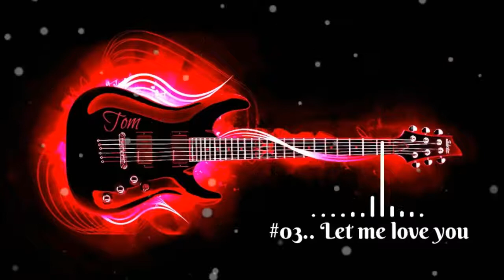Top 10 English famous ringtones